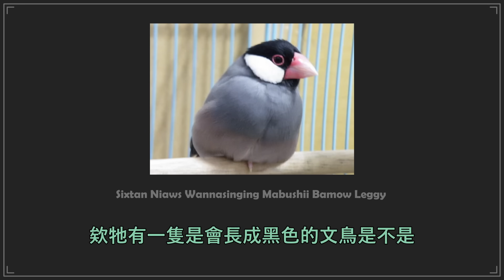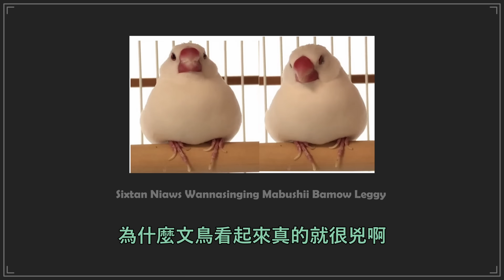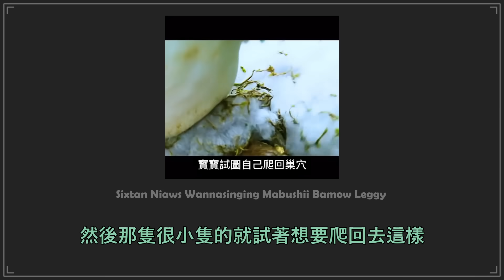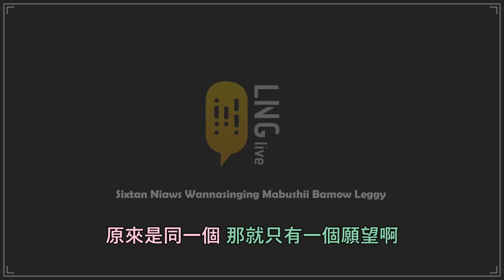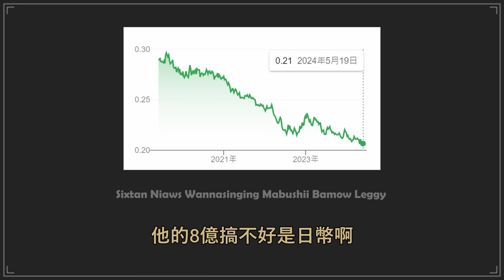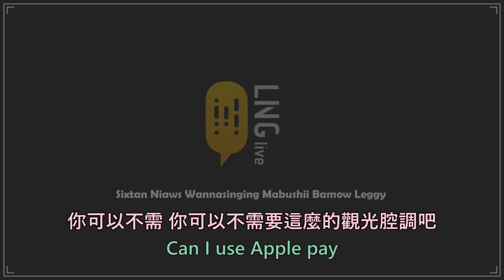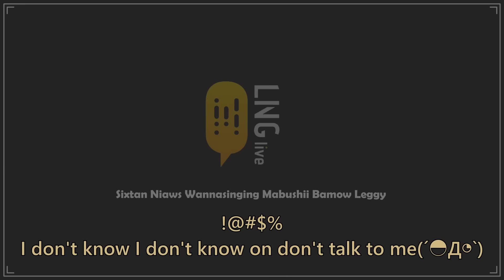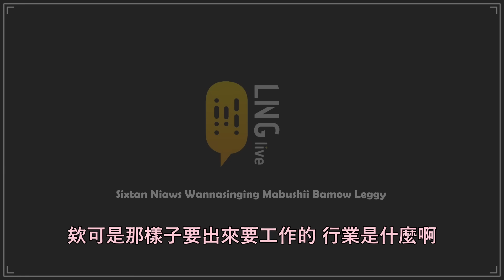【LNG精華】日本行&大學懷舊 | 2024/05/18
2024MAY 北東北東維珍銀河敢不敢漲起來賠一百萬這集好無聊

00:00 很累的理由
01:49 打排球
05:56 寵物很兇
09:01 日本行
17:26 語言好難
23:04 大學懷舊